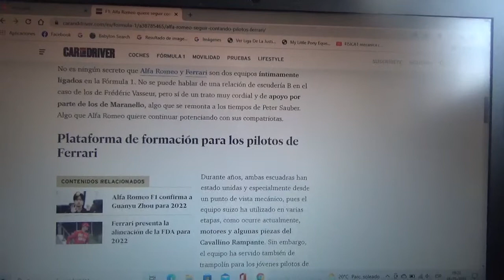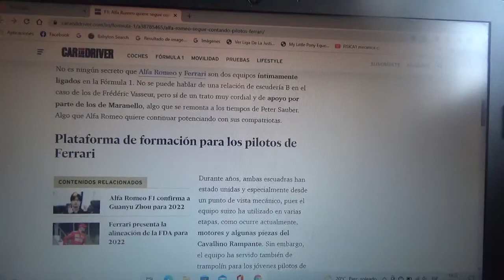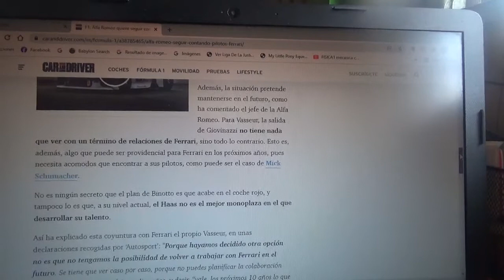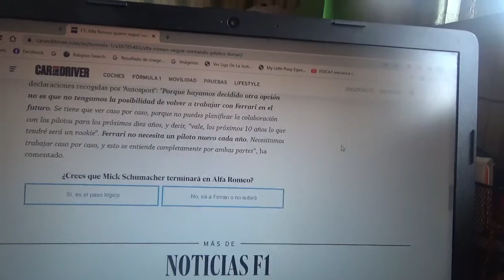Alfa Romeo Racing quiere seguir teniendo pilotos de Scuderia Ferrari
El conjunto ítalo-suizo de Hinwiil pretende seguir teniendo su histórico vínculo con el equipo con cuartel central domiciliado en Maranello